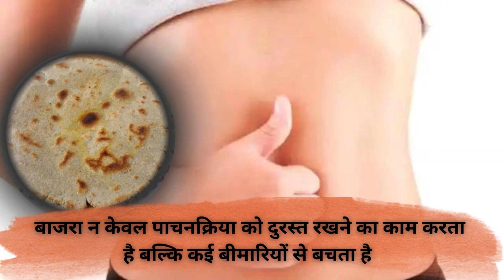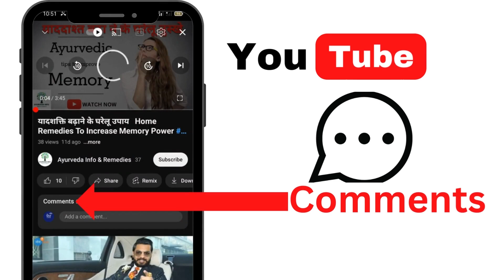बाजरे की रोटी खाने के फायदे आपको चोकादेन्गे | The benefits of eating millet bread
हेलो दोस्तों आज का टॉपिक है बाजरे की रोटी खान के फायदे के बारे में तो दोस्तों ठंडी की मौसम आ गई है और ठंडी की मौसम में भूख ज्यादा लगती है जिस से हमारा शरीर बढ़ जाता है तो उसके लिए हम लेके आये है बाजरे की रोटी के बारे में उस से आप को कम भूख लगे गई और कई सारे फायदे तो देखिये दोस्तों पूरा वीडियो और है आप इस चैनल पर नए हो तो चॅनेल को सब्सक्राइब करना मत भूलिए गए